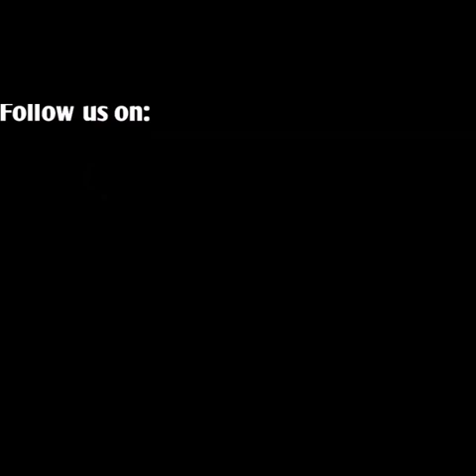OLD ROMANTIC SONGS